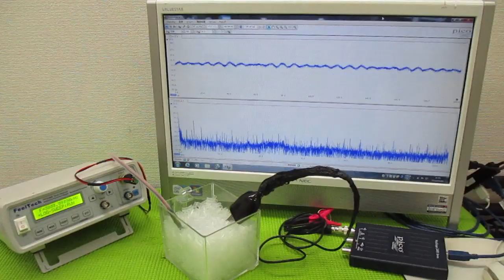超音波と表面弾性波 ultrasonic-labo